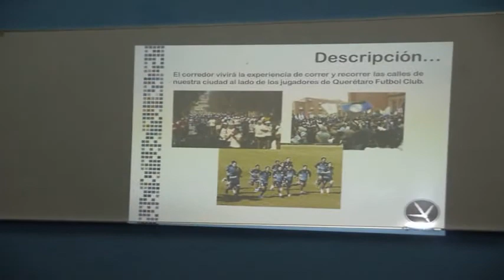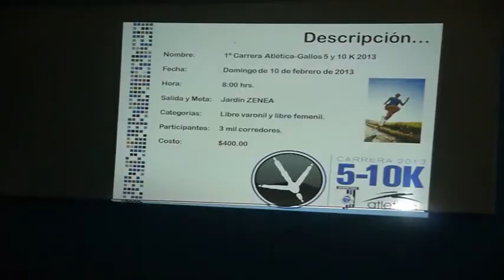Gallos Blancos Presentación 1° Carrera Atlética-Gallos 5 y 10 K 2013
Presentación de la 1ra Carrera de Gallos Blancos, para el próximo 10 de Febrero de 2013, en el Centro Histórico de la Ciudad de Querétaro, Qro.